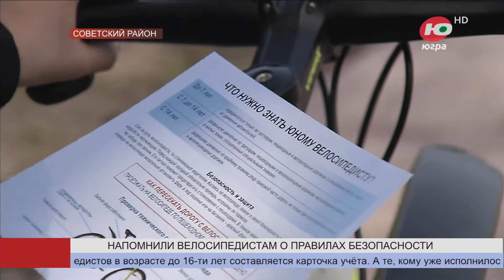Югорским велосипедистам напомнили о правилах безопасного передвижения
Прокатиться «с ветерком» - одно из любимых занятий детей в тёплое время года. Для югорчан велосипед - привычный транспорт, которым пользуются ежедневно.